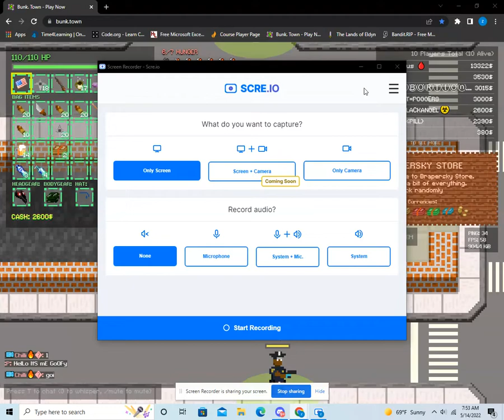battles of (Bunk.town) ep 8